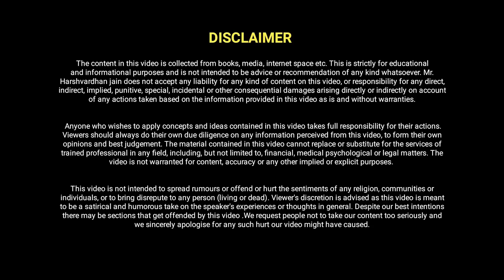Mental Trap | आप में से बहुत कुछ निकलना अभी बाक़ी है | Harshvardhan Jain | 7690030010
Every person has power and capability. It is just not about faith. A person who has unlimited faith in his own capabilities, believe me, his success blows people's mind and people start believing that if this person can be successful, then they can also be successful.

हमारा सामर्थ्य संभावनाओं के धरातल पर जन्म लेता है। जिसे अपने सामर्थ्य के सामर्थ्य का अनुमान होता है, वही चुनौतियों को ललकार कर इस तरह से हराता है कि इतिहास का वह पन्ना ज्वालामुखी की कलम से लिखा जाता है। जिन्हें संभावनाओं की खेती करने में आनंद की अनुभूति होती है, वही अपनी सफलता में विश्व विजय की अनुभूति करता है। जिस प्रकार, शेर अपनी सीमाओं को जानता है, तभी वह अपने शिकार को पलक झपकते ही दबोच लेता है। उसी प्रकार, जिस व्यक्ति को अपनी सीमाएं पता होती हैं, वही अपनी अदृश्य सीमाओं का विस्तार करने में सक्षम होता है। हमारी सीमाएं हमारे मन मंदिर की मूर्ति के समान होती हैं। यदि हम विश्वास करते हैं कि हमारी सीमाएं मूर्ति के समान हैं, तभी संभावनाओं की उत्पत्ति होती है और जब संभावनाओं का तांडव नृत्य होता है, तभी सफलता अपनी परफॉर्मेंस से मंच को हिला देती है। यही सफलता लोगों के अदृश्य सपने जगा देती है क्योंकि अदृश्य शक्तियां बहुत शक्तिशाली होती हैं।

मनुष्य संभावनाओं का जन्मदाता होता है। फिर भी न जाने क्यों अधिकतर लोग संभावनाओं को खोजने में संकोच करते हैं। प्रत्येक व्यक्ति के पास शक्ति भी होती है और सामर्थ्य भी। सिर्फ विश्वास नहीं होता है। जो व्यक्ति स्वयं के सामर्थ्य पर असीमित विश्वास करता है, विश्वास कीजिए उसकी सफलता लोगों के होश उड़ा देती है और लोगों को विश्वास हो जाता है कि यदि यह व्यक्ति सफल हो सकता है तो वे भी हो सकते हैं। विश्वास नाम की लकीर बहुत पतली होती है। लेकिन यदि जरा भी चोट कर दे, तो सागर में भी सुनामी के दर्शन होते हैं, रेगिस्तान में भी हरियाली के दर्शन होते हैं और असफलताओं के मैदान में सफलता के दर्शन होते हैं। जो व्यक्ति अपनी सीमाओं की सीमाओं को जानता है, वही व्यक्ति ब्रह्मांड की सीमाओं को जीतने में सक्षम होता है। ब्रह्मांड की सीमाएं अदृश्य होती हैं, लेकिन फिर भी जो व्यक्ति अपनी अदृश्य शक्तियों को जगा देता है, वह ब्रह्मांड में भी अपनी छाप छोड़ता है और अपनी छवि का मूर्तिकार बन जाता है।

यदि आप में प्राण बाकी है, तो आपकी संभावनाओं में भी प्राण बाकी है। आपमें वह सब मौजूद है, जो आप पूरी दुनिया में खोज रहे हैं। आपके पास सागर के समान शक्तियों का साम्राज्य है, शेर के समान साहस का पहाड़ है और आकाश के समान ऊर्जा का भंडार है। फिर भी आप स्वयं से अनजान हैं। सबसे पहले स्वयं को जानने का, समझने का और परखने का बीड़ा उठाएं। उसके पश्चात आपको कोई भी लक्ष्य बड़ा नहीं लगेगा, कोई भी सफलता असंभव नहीं लगेगी और कोई भी समस्या डरावनी नहीं लगेगी। आप हर एक परिस्थिति का डट कर मुकाबला करते हुए अपने अनुकूल परिस्थितियों का निर्माण करने में सक्षम होंगे। यदि यह विश्वास आपको हो जाए, तो विश्वास कीजिए दुनिया में आप के जैसा सामर्थ्यवान और योग्य दूसरा बड़ी मुश्किल से मिलेगा। अब आप अपने सामर्थ्य के अनुसार संभावनाओं को खोज सकते हैं, अवसरों का निर्माण कर सकते हैं और लक्ष्य का चुनाव कर सकते हैं। ऐसी ही परिस्थितियों से योद्धाओं का जन्म होता है, विजेताओं का उदय होता है और महानता ब्रह्मांड रूपी इतिहास में अपना स्थान सुनिश्चित कर लेती है।

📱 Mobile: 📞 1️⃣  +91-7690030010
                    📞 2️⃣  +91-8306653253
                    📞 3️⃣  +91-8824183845